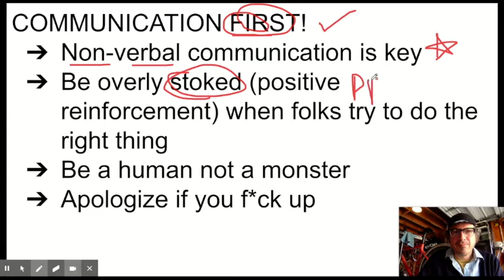BIKE VIDS! Ep. 4--Safety & Communication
Woot! In this episode, I host a friend of mine (the first BIKE VIDS! interview) and we chat briefly about the importance of positive communication when it comes to bike safety. We can get into other details regarding cycling safety later...but first: The Crux.

Intro/Outro music: Screeching Weasel